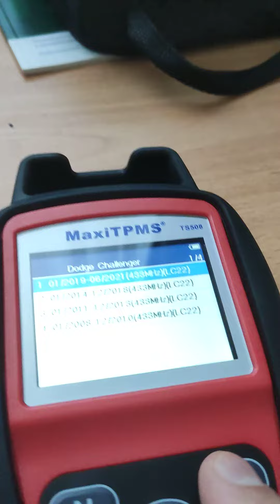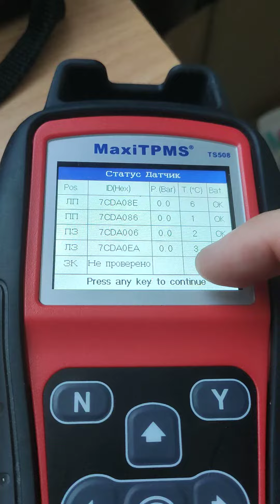Алексей Dodge challenger 21